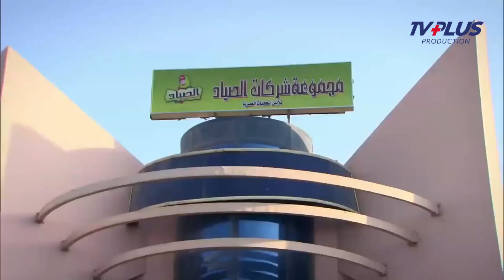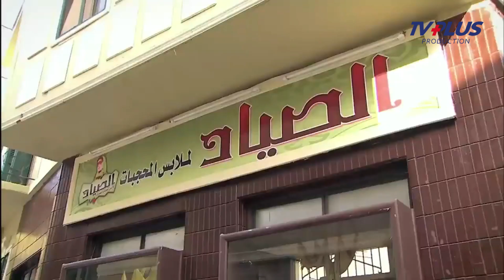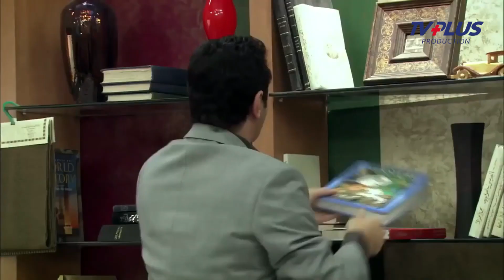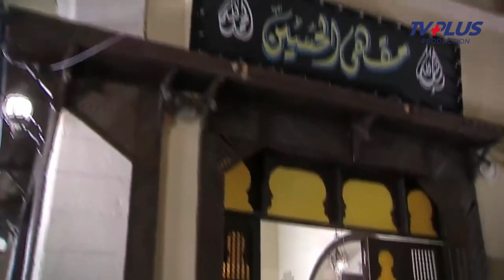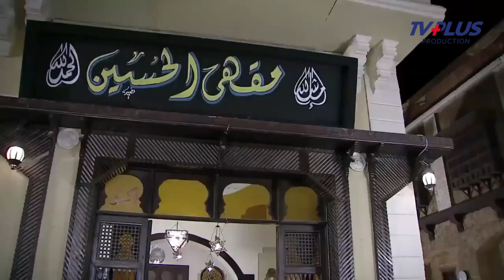الفيلم الممنوع من العرض | نار العشق | بطوله مصطفى شعبان - لونيا | للكبار فقط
بطولة
مصطفى شعبان
درة
حسن حسني
سميحة أيوب
علا غانم
محمود الجندي
ياسمين الجيلاني
محمد نجاتي
عبير صبري
منة فضالي
محمد شومان
محسن منصور
مي سليم
حسين الإمام
محمود البزاوي
نهلة زكي
ياسر الطوبجي
ضياء الميرغني
إنجي علي

الإنتاج:
The Gate Media Group
عاطف كامل
زكي عبدالحميد